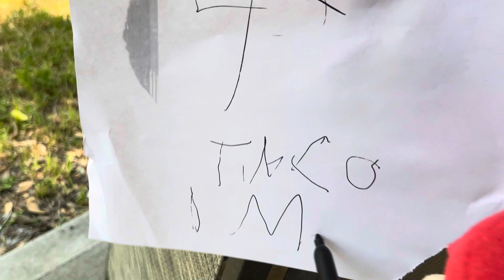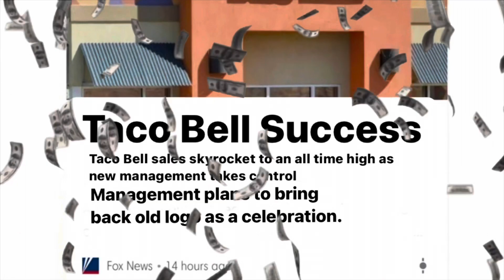Baby Mario Goes To Taco Bell - SMF Movie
Baby Mario and friends go to Taco Bell! Maybe they’ll meet the Taco Bell Dog!